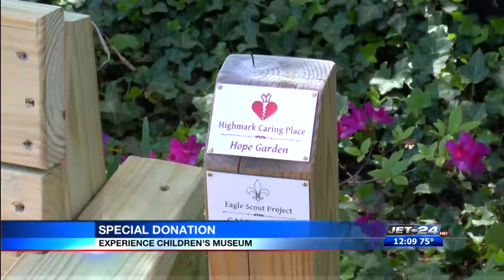19-year-old makes special donation to ExpERIEnce Children's Museum